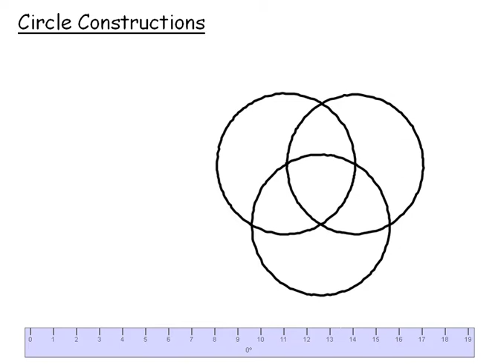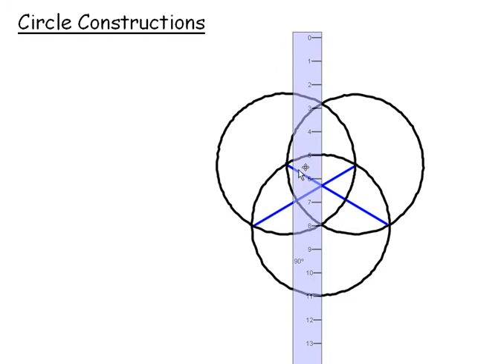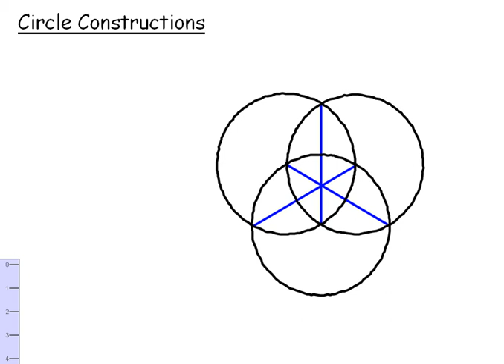Circle constructions 1